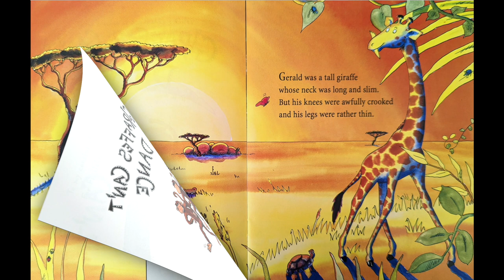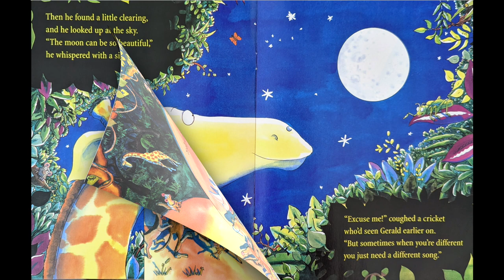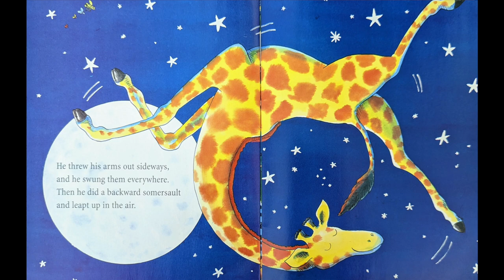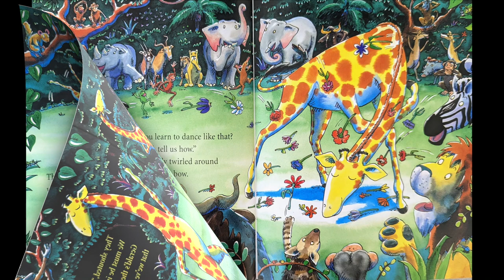Giraffes Can't Dance Read Aloud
Read Aloud of "Giraffes Can't Dance" by Giles Andreae andGuy Parker-Rees

Quiz #: 54861
0.5 points